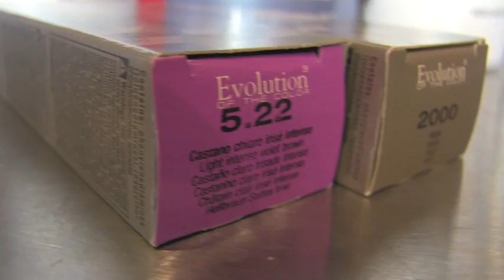Creative Color: Tribe Styling 1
Make an appointment with a stylist at Eden by calling 719520EDEN

Base color: 5.22 and violet mixer (Alfaparf)
Dimension: fucsia and tangerine (sparks)